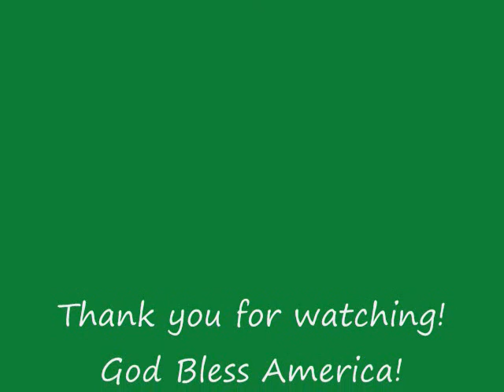Lake Isabella Hike to see the Fireworks Show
We did a short 3 mile round trip to the top of a look out point to view the fireworks show (was on July 6th, but was for Independence Day). Was awesome!